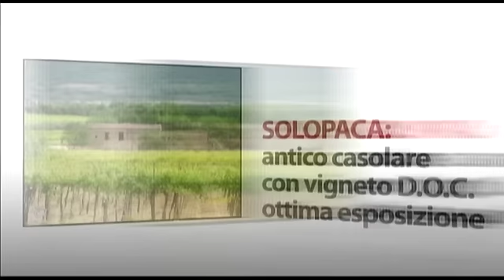Promo - Della Selva & Idea Immobiliare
Della Selva Immobiliare
Via Piano Dei Santi, 17 - Frasso Telesino (BN)

Idea Immobiliare
Via Roma, 326 - Telese Terme (BN)